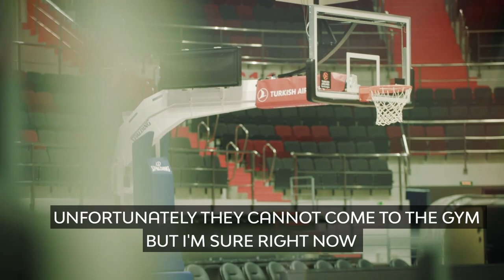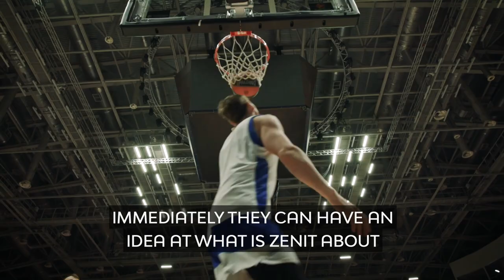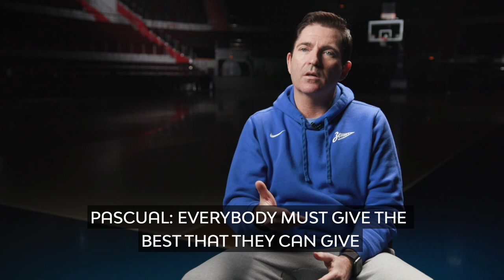Focus on: Xavi Pascual, Zenit St Petersburg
Zenit St Petersburg was last in the standings when the 2019-20 season, its first in the Turkish Airlines EuroLeague, was canceled. In this one, head coach Xavi Pascual's first full season in charge, Zenit has quickly become one of the teams to watch out for as the playoffs loom.